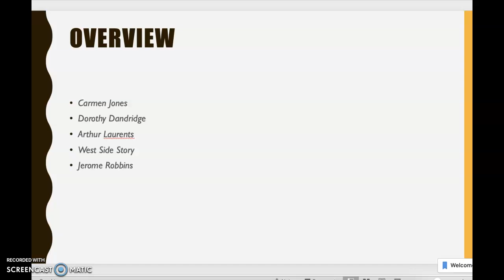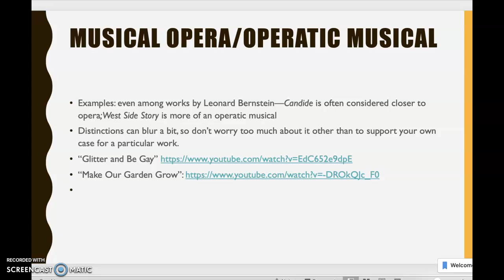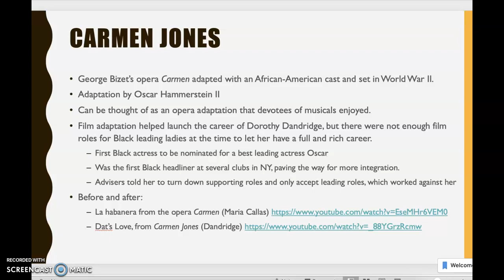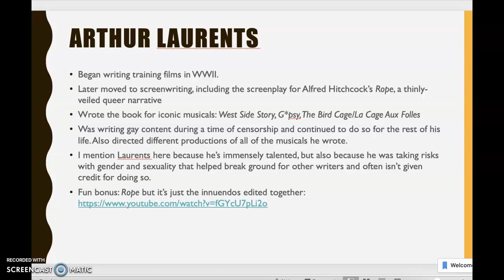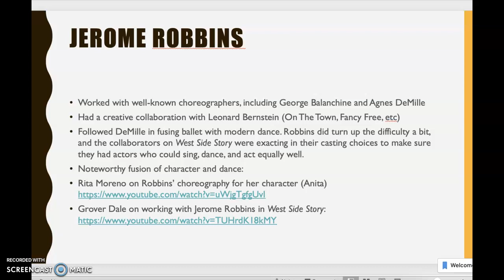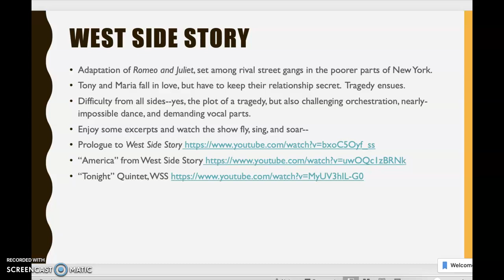Ch 10 Opera in Our Own Way